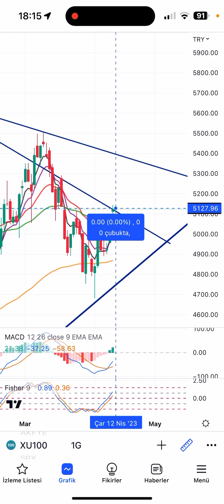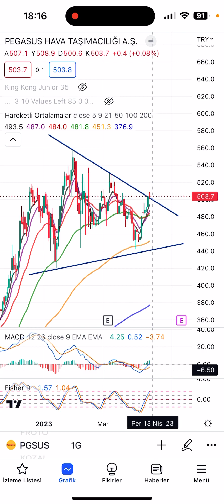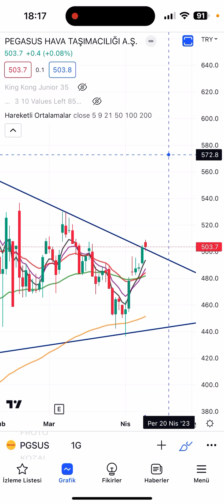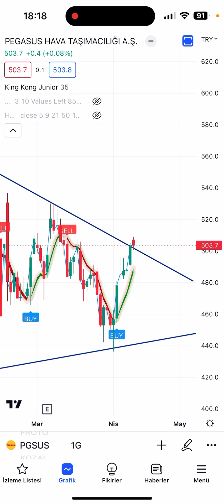PGSUS | 11 NİSAN | GÜNLÜK HİSSE ANALİZ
pgsus hissesini KING KONG ve ORTALAMALAR ile analiz ettik. Hissenin haftalık ve günlük grafiklerini inceledik.

Paylaşımımı beğenerek ve yorum yaparak bana destek olabilirsiniz❤️
Beğen»»Yorum yap»»Etiketle